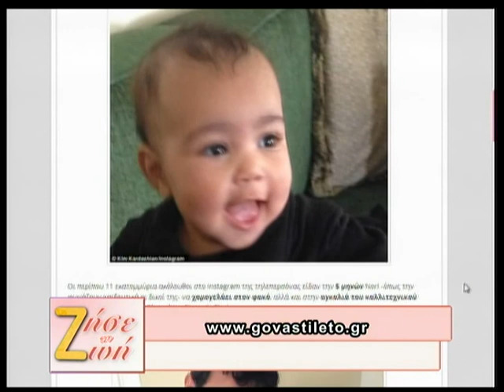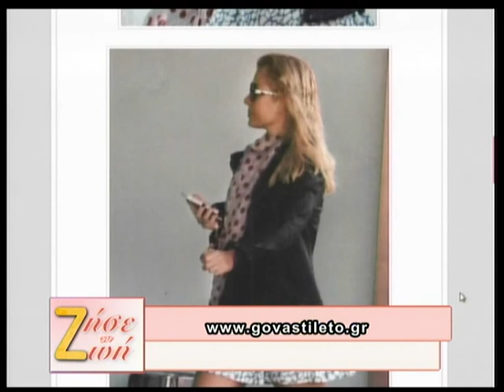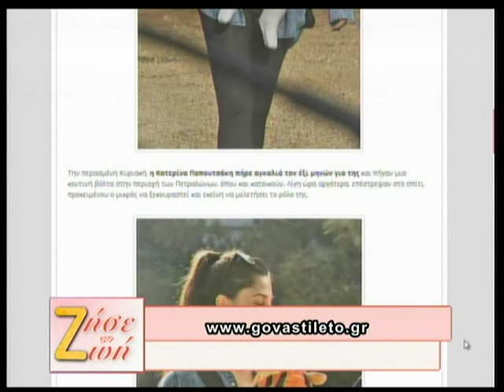13.11.2013«ΖΗΣΕ ΤΗ ΖΩΗ» με τη Δήμητρα Μουγκοπέτρου στη Zougla TV